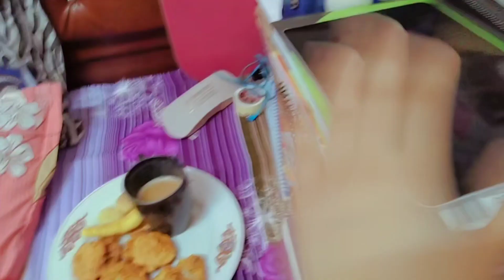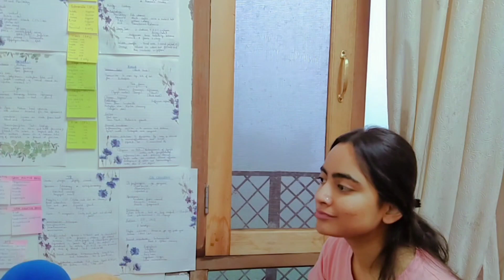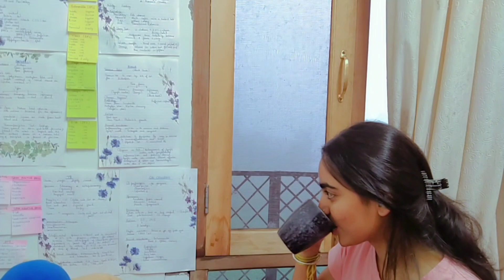बारिश चाय और पकोड़े 😍! Thank you everyone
Hi guys!

So this is my new vlog .
Hope you love this video and enjoy it.